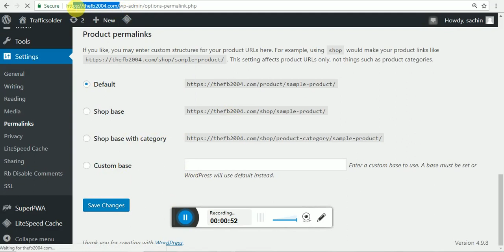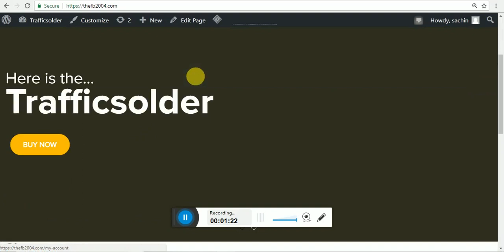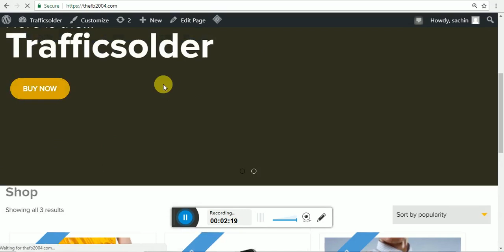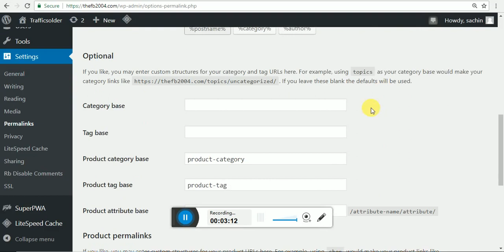How To Add html, php, aspx or any extension in permalink WordPress 2018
Very simple

Just login your wordpress panel

Go to - settings - permalink
then select Custom structure if you need .asp, .html, .php or anything in permalink at the last.

Just add there - /%postname%dot extention

Save, Done!